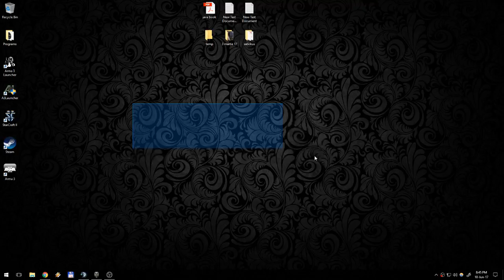WOT (gameplay) cu Gregorian LIVE !